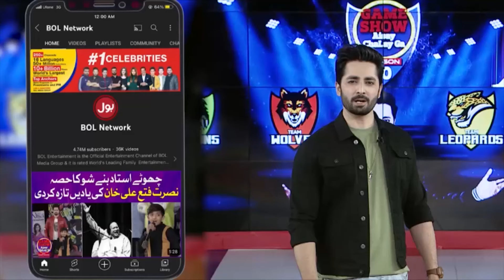Girl Sing Which Famous Singer Song? | Game Show | Danish Taimoor | BOL Entertainment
Girl Sing Which Famous Singer Song? | Danish Taimoor | BOL | Game Show Aisay Chalay Ga | BOL Entertainment